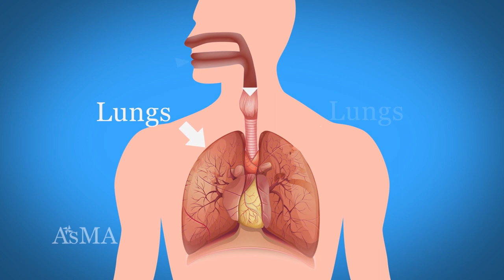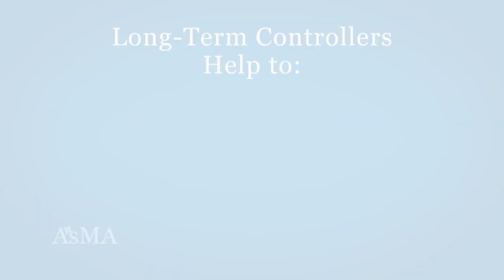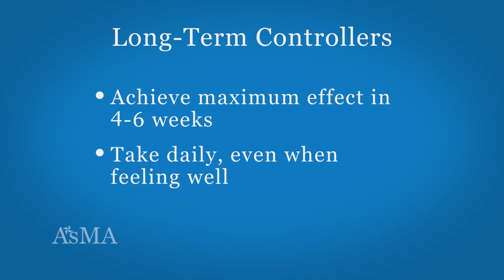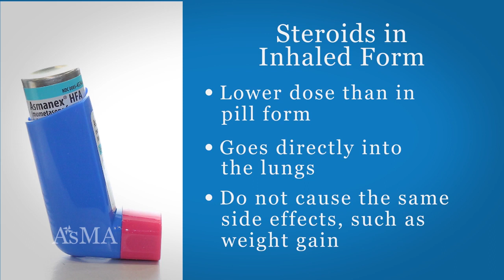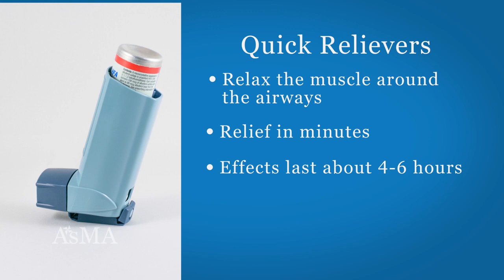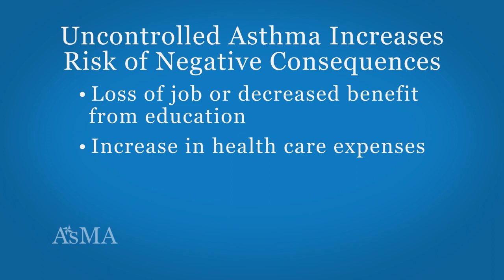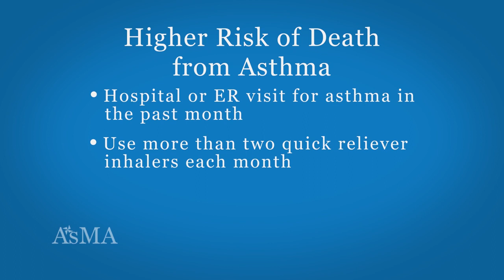Module 3: Asthma Medications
This video provides an overview of asthma medications, including corticosteroids, combination medications, and rescue medications.

The five videos in this series are teaching tools developed by the CDPH Asthma Management Academy, an evidence-based education program that trains Community Health Workers and promotores de salud to teach asthma self-management skills to peers working in Federally Qualified Health Centers and Medi-Cal managed care organizations.